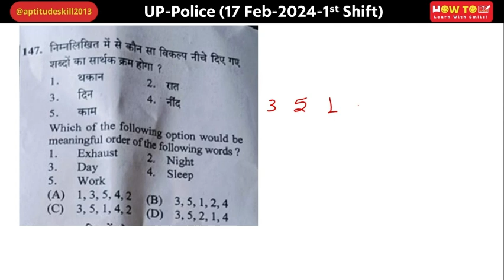Which of the following option would be meaningful order of the following words?1. Exhaust 2. Nigh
निम्नलिखित में से कौन सा विकल्प नीचे दिए गए शब्दों का सार्थक क्रम होगा ?
1. थकान     2. रात     3. दिन     4. नींद     5. काम
Which of the following option would be meaningful order of the following words?
1. Exhaust     2. Night     3. Day     4. Sleep    5. Work
(A) 1,3,5,4,2
(B) 3, 5, 1, 2, 4
(D) 3,5,2,1,4